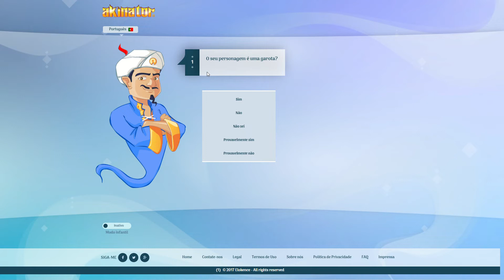Akinator Guess Dybala